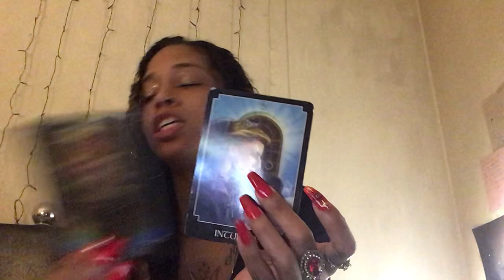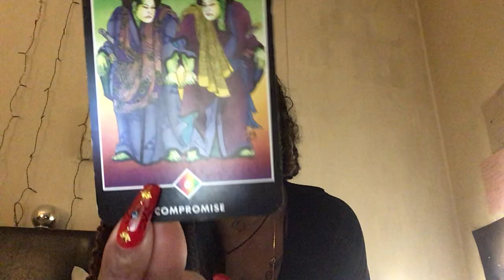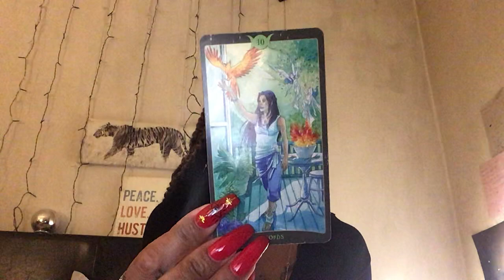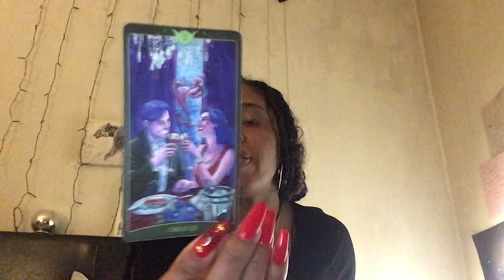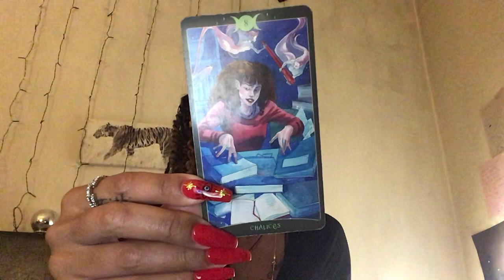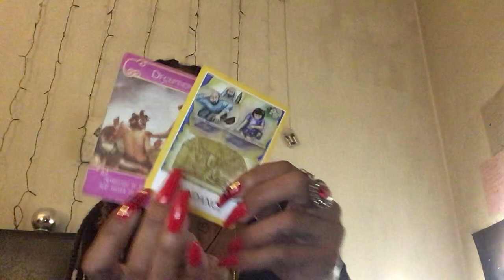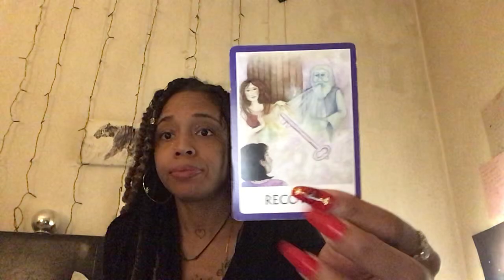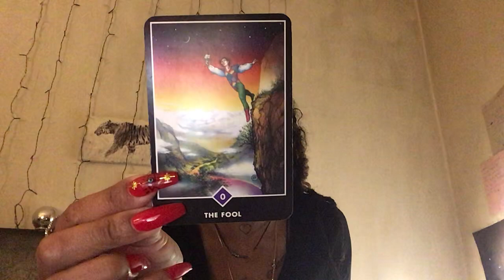dm to DF although we don’t speak 😞I think of you often, I’m constantly thinking about you🫂💭